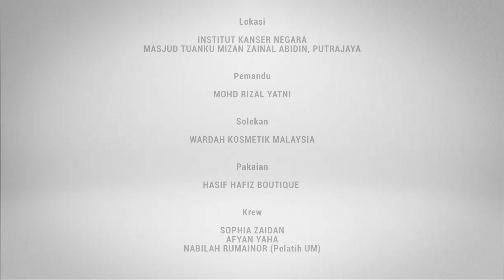[OST HAMPARAN TAKDIR] Afifah & Nizho - Hamparan Rindu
Sebuah karya istimewa berjudul Hamparan Takdir Terbitan Mtiq Production di bawah Arahan Ramzul Iqbar menggunakan lagu Hamparan Rindu terbitan Kelab Seni dan Budaya Islam Institut Kanser Negara (KESSENI) sebagai runut bunyi. Telefilem yang mengangkat tema kekeluargaan ini akan menemui para penonton tidak lama lagi.

Dr. Hasriza Hashim, Ketua Jabatan Paliatif IKN dan Dr. Siti Nurayni Mustafa turut membuat penampilan khas dalam telefilem yang turut dibintangi oleh Ibu Wan Maimunah dan Badrul Muhayat.

Semoga kerjasama yang terjalin buat pertama kali ini di antara Mtiq Production dan KESSENI ini akan memberikan impak yang terbaik kepada kedua-dua pihak.

Telefilem: Hamparan Takdir

Penerbit - Mohd zaidi Amin
Penulis skrip - Ikhzal Ideris
Cerita & idea asal - Mohd zaidi Amin
Pengurus produksi - Rayzal
Editor - Syamim

*Krew produksi*
Pyan jamali - Prob master
Mubarak - Runner
Sefix - krew am
Apai - krew am
Kudin - krew am

*MAKE UP ARTIS*
EIRIN TEAM

*TEKNIKAL KREW*
Jurukamera 1 - fiq Sam
Jurukamera 2 - Kamil Abu bakar
Jurukamera 3 & dron - Zam dron
Juru Audio 1 - Tirah Shaari
Juru Audio 2 - Man
Gaffer / Penataan Cahaya - Hary Harith

*Dibintangi oleh*
Wan maimunah sebagai Zainab
Badrul Muhayat sebagai Wahab
Mohd Amin sebagai Kadir
Faizal Bazari sebagai Iman
Sofea sebagai anis
Nadja Liza sebagai Hanim
Adik haqim sebagai Iman kecil
Adik marissa Akma Zahra sebagai anis kecil
Sofian Hadi sebagai Sani
Watie khahar sebagai Tipah
Azura sebagai imah
Badrul sebagai Acap Gagap
Rezwan sebagai wan
Khairul Rizal sebagai en Zamri
Suzana sebagai izah isteri wahab
Suwaybah sebagai anak wahab
Nadiah sebagai Doktor klinik
Apai sebagai Ahlong 1
Pyan jamali sebagai Ahlong 2
Ahmad shafiq sebagai ahlong 3
Zulhairi sebagai pengacau anis
Rayzal sebagai pengacau anis
Adik muhaimin sebagai bergaduh dengan Iman kecik

*Penampilan khas*
Dr. Hasriza Hashim (Doktor Pakar @ Ketua Jabatan Paliatif IKN)
Dr. Siti Nurayni Mustafa (Pegawai Perubatan IKN)
Hj Zainal Bin Khamis (Bumijez)
Anggota APM

Komposer: Ramzul Ikbar bin Saiful Aula
Lirik: Madya bin Madon (bersama Pelajar Praktikal USIM – Fatimah, Alya & Nursyamimi)
Artis: Nurul Afifah binti Baharuddin & Mohammad Nizhomuddin bin Azmi
Susunan Vokal: Amman bin Mahmood & Mohd Farid bin Mohd Zain
Studio: Quantize Studio & Production, Kuala Lumpur
Rakaman Jurusolek: Wardah Kosmetik Malaysia
Pakaian: HasifHafiz Boutique, Shah Alam

Penerbit : Kelab Seni dan Budaya Islam IKN (KESSENI)

Lokasi: Institut Kanser Negara, Masjid Tuanku Mizan Zainal Abidin & Tanah Perkuburan Islam Putrajaya

Terima kasih : Masjid Tuanku Mizan Zainal Abidin, Tanah Perkuburan Islam Putrajaya, Wardah Kosmetik Malaysia & HasifHafiz Boutique